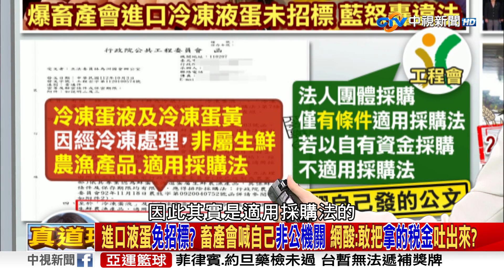進口液蛋免招標？畜產會喊自己非公機關 網酸：敢把拿的稅金吐出來？《庶民大頭家》完整版 20231013 鄭麗文 謝寒冰 李勝峯 林為洲 李貴敏@庶民大頭家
有國造潛艦黑幕又有新進展了嗎?馬文君就踢爆，拿下國造潛艦第一階段設計標案的GL公司，最早是註冊在倫敦，做飲料菸草零售業務，2016一度經營不善倒閉，卻在2017年起死回生，重新在直布羅陀設立公司，成立48天後就拿到我們的標案，綠營反嗆開雜貨店的是英國的GL，直布羅陀GL是做潛艦，問題是馬文君的爆料早在2018就被媒體揭露，當時郭璽還去告記者，結果還被法院判敗訴，之前小吃店可以做快篩，難道現在連賣飲料的都能做潛艦?

【本集來賓】
1.立法委員 鄭麗文
2.資深媒體人 謝寒冰
3.前立委 李勝峯
4.立法委員 林為洲
5.立法委員 李貴敏